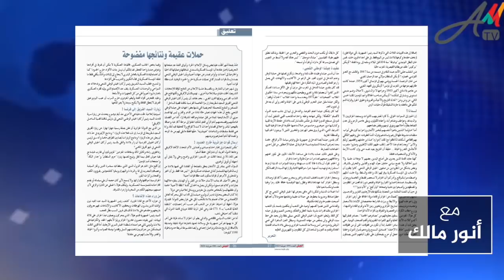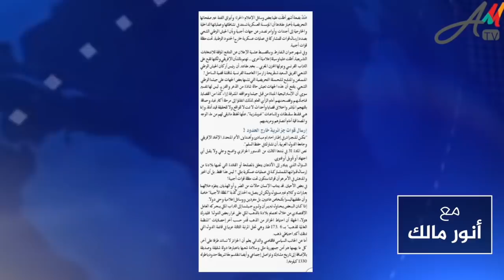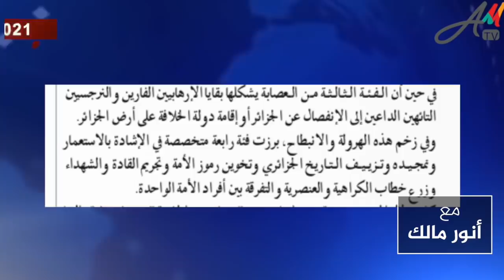سقوط الجيش في فخ الاستفزاز من مغردين يتحدثون عن مهمة مرتقبة تحت قيادة فرنسية في منطقة الساحل